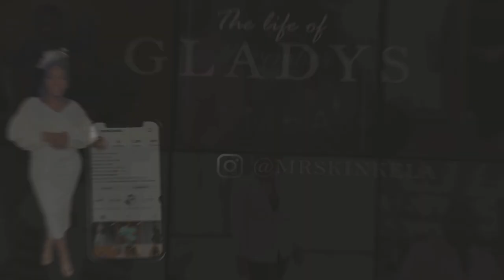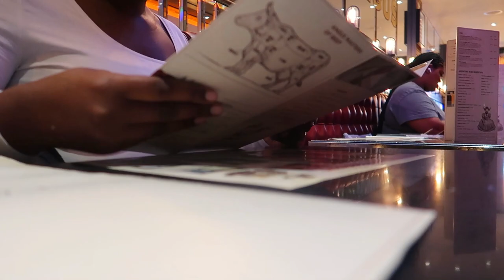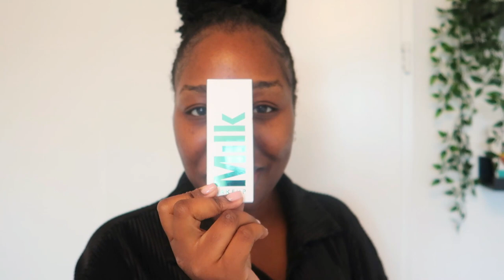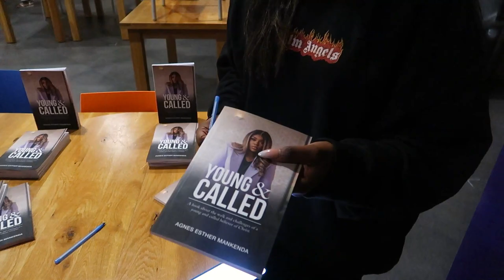VLOG #38| 24 UUR IN LONDON 🇬🇧| INTERNATIONAL WOMAN RETREAT 🔥 & MORE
Nieuw video alert & Veel kijk plezier !

Elke week op een DINSDAG staat er om 19:00 uur een nieuwe video voor jullie online. Dit kunnen vlogs ,maar ook andere soort video’s zijn.

TIJDSCODE :

00:00 - INTRO
00:25- WELKOMSWOORD
03:26 - ONDERWEG NAAR LONDON
04:10 - IN LONDON
05:39 - DINER DATE
06:11 - SHOPLOG LONDON
15:02 - NAAR PRIMARK
15:28 - INPAKKEN VOOR RETREAT
15:35 - SCHOONMAKEN /OPRUIMEN
15:48 - VERTREK NAAR INTERNATIONAL WOMAN RETREAT
16:08 - 1ste DAG RETREAT
16:49 - 2de DAG RETREAT ( MORNING GLORY )
21:27 - 2de DAG RETREAT ( MIDDAG SESSIE )
22:07- VASTEN BREKEN PAUZE
23:22 - 2de DAG RETREAT ( AVOND SESSIE )
23:42 - NIEUW BOEK : YOUNG & CALLED
23:46 - ONDERWEG NAAR HUIS
23:56 - ERVARING OVER DE RETREAT
OUTRO & SECRET EMOJI